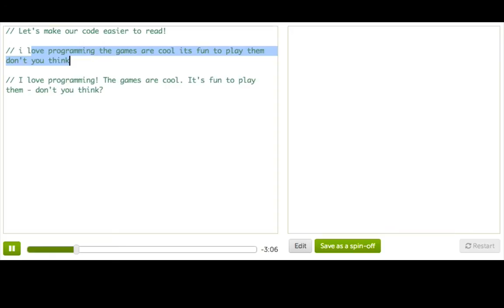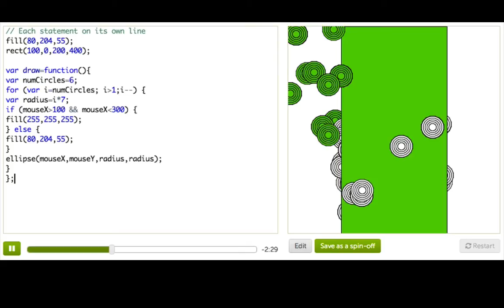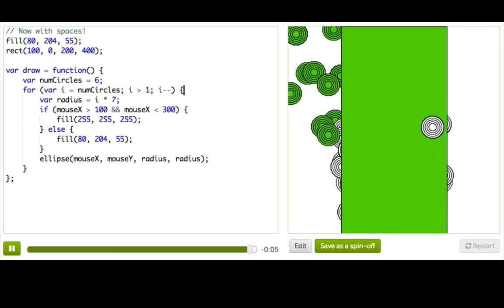Readable Code | Computer Programming | Khan Academy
Pamela shows the difference between unreadable code and readable code. Go for the latter!